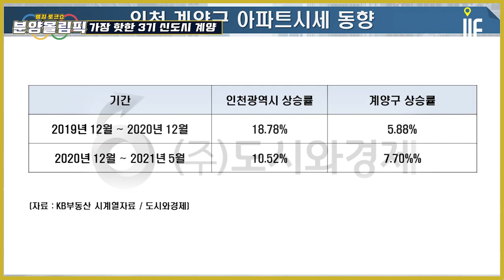교육도시 기능강화!! '인천계양 3기신도시' 인천 계양구 아파트 매매가 동향과 청약제도 분석[분양올림픽]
[도시와경제]

3기신도시의 물량의 15%는 일반공급, 85%가 특별공급으로 배정되는데, 일반공급과 특별공급 동시에 청약이 가능
- (다자녀가구·노부모부양·생애최초·신혼부부특별공급) 동일 블록 내에서 특별공급 1개, 일반공급 1개 중복신청이 가능하나 특별공급 입주예약자로 선정되면 일반공급 입주예약자 선정에서 제외
- 기관추천 특별공급 대상자(국가유공자 특별공급 포함)는 당첨이 확정되어 있는 상태에서 신청하는 것이므로, 타 특별공급 및 일반공급에 중복신청 불가
- 신청자 및 신청자와 동일세대 내에서 1인 이상이 사전청약 입주자모집공고 내(공공분양, 신혼희망타운) 단지에 중복 및 교차청약 시 모두 무효 또는 부적격처리

인천계양코아루센트럴파크 59 : 4억6,000(724, 5년차, 임학역 역세권)
계양산파크트루엘 59 : 4억(369, 2년차, 계산역 도보권)
계양효성해링턴플레이스 59 : 4억6,869(16,69 2021년 1월 입주, 작전역 버스이동)
계양하늘채파크포레 59 : 분양가 3억9,600 546, (2021년 분양)
- 계양구 2021년 국토교통부 실거래가 평균 :589.86만원/1㎡ (2016년 이후 준공, 전용면적 기준) → 59평균 3억4,800 인천계양 분양가 3억5,600 수준

계양구의 아파트 공급현황

□ 인천광역시 계양구 아파트 노후도 현황
 (통계청, 2019년 주택총조사)
- 1999년 이전 건축 아파트 : 전체 아파트의 72.2%

계양신도시 사전청약 대상 블록의 교육환경

□ 계양신도시 교육시설 계획
- 100% 국공립어린이집, 초등학교 4, 중학교 2, 고등학교 1
- 생활 SOC+학교+공원이 결합된 학교공원 조성
□  A-2BL, A-3BL  남단 인접 BL에 학교용지

“계양벼리”
벼리라는 것이 사전적으로 일이나 글의 뼈대가 되는 줄거리를 의미한다는데, 도시계획 체계의 중심 축을 의미하는 것으로 해석

- 어디에서나 5분 이내로 걸어서 접근 가능한 선형공원 “계양벼리”를 조성하여 다양한 도시생활서비스가 제공되는 보행특화도시 기획
- 계양벼리 주변으로 유치원, 학교를 배치하고 공동주택단지 내 공공 보행통로를 계획하여 안전하고 재미있는 통학로를 제공하는 등 아이들을 감싸는 돌봄교육 도시

□ 스마트 기술을 통한 미래지향도시를 주제로 디지털트윈 기반의 도시관리체계를 구축하고, S-BRT 등 친환경 미래교통수단을 도입하여 탄소중립을 지향하는 능동형 스마트시티로 조성
- 현실도시를 가상의 3차원 공간데이터로 구현하여 데이터 기반의 분석 시뮬레이션을 통해 최적의 솔루션을 발굴하여 도시계획·건설·유지관리 등에 활용
- 지리·환경적 특성을 고려해 디지털트윈 기반으로 데이터를 분석·예측하는 실시간 소음·대기·수질 모니터링 시스템을 구축하여 환경변화 등에 능동적으로 대응하는 도시체계를 구축

일반 청약 시장의 저조한 당첨확률과 재고주택 시장의 매매가 급등으로 내집 마련의 기회가 소실되는 가운데 1, 2기 신도시 대비 입지가 뛰어난 3기 신도시 당첨자격을 사전에 확보함으로써 내집 마련의 가능성을 높일 수 있는 대안

3기 신도시 사전청약 당첨자에게 본청약 당첨자로서의의 지위를 보장하나 경제적 법률적 구속은 없음 (본청약 시점까지 계약금 납부 X, 일반 청약 재당첨 제한 없음)

■ 분양올림픽 ■
■ 쇼미더고민 ■
▶【토 일 오후 5시】
■ 어반스토리 ■
▶【특집편성】
■ 도시와경제 브이로그 ■
▶【대중없음】